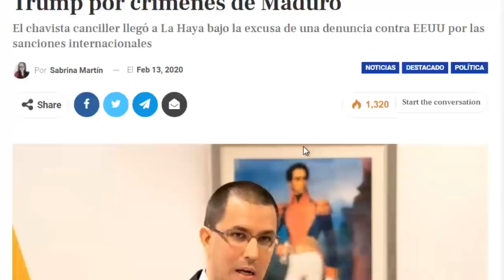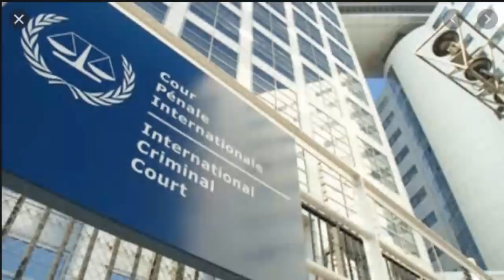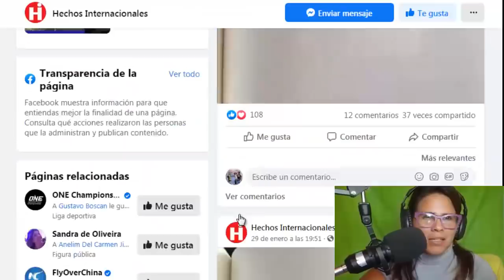⚠ Noticias De Venezuela Hoy 18 De Febrero 😯 ¡QUE DESCARO! TREMENDO SHOW ARMO JORGE ARREAZA 💥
El chavista canciller Jorge Arreaza llegó a La Haya, en una visita sorpresa bajo la excusa de denunciar al gobierno de los Estados Unidos por las sanciones internacionales.

¡Así es!  los maduristas busca culpar a Trump por los horrores cometidos por Nicolás Maduro utilizando las sanciones como excusa de sus terribles actos…

Nosotros nos preguntamos: ¿Qué tienen que ver las crueldades cometidas en contra de los presos políticos del país con las sanciones impuestas por el gobierno de los Estado Unidos? ¿Acaso las sanciones también han influido para que los persiga, acose y hostigue a sus oponentes?

No creemos que esto tenga nada que ver con eso.

Aun así el canciller decidió ir a montar un show dramático a la Haya.

¿Cuál creen que será el futuro  que tiene la demanda de Maduro en la Corte Penal Internacional?

En seguida te lo contaremos así que acompáñanos hasta el final del vídeo y no olvides seguirnos diariamente para que siempre te mantengas al día con las mejores noticias sobre Venezuela y el mundo.

Chavista Foreign Minister Jorge Arreaza arrived in The Hague, on a surprise visit under the excuse of denouncing the United States government for international sanctions.

So is! Maduristas seeks to blame Trump for the horrors committed by Nicolás Maduro using sanctions as an excuse for his terrible acts ...

We ask ourselves: What do the cruelties committed against the country's political prisoners have to do with the sanctions imposed by the United States government? Have sanctions also influenced you to chase, harass and harass your opponents?

We do not believe that this has anything to do with it.

Even so, the chancellor decided to go on a dramatic show in The Hague.

What do you think will be the future of Maduro's demand in the International Criminal Court?

We'll tell you right away so join us until the end of the video and don't forget to follow us daily so you always keep up to date with the best news about Venezuela and the world.

👇 TEMAS RELACIONADOS Venezuela Ultima Hora Hoy Noticias:

* Entrevista Aida Merlano habla desde Venezuela sobre sus declaraciones en exclusiva | Vicky en Semana

* 🔴NOTICIAS DE VENEZUELA HOY 18 FEBRERO 2020, Rusia le da ultimátum y Maduro tiembla

* 🔴NOTICIAS DE VENEZUELA HOY 17 FEBRERO 2020 Juan Guaidó hace un llamado a los militares venezolanos